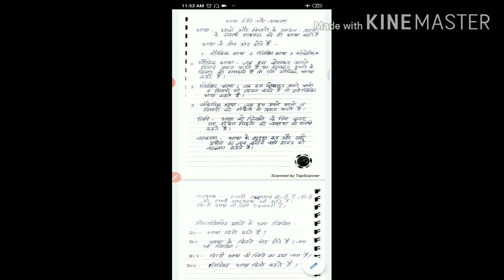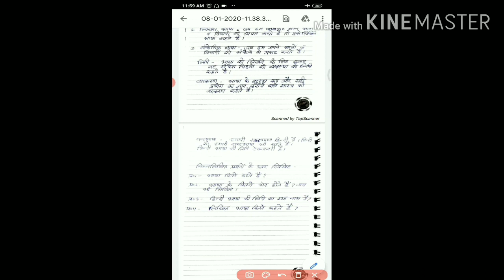Class 4 hindi grammar ch 1(lang gram)